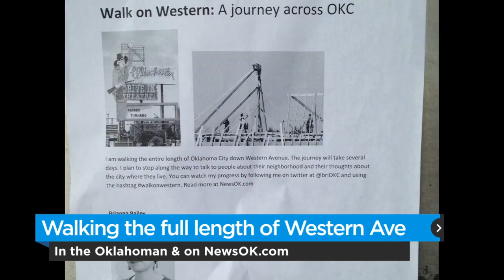150406_TheWalkingBrianna (2015-04-06)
150406_TheWalkingBrianna